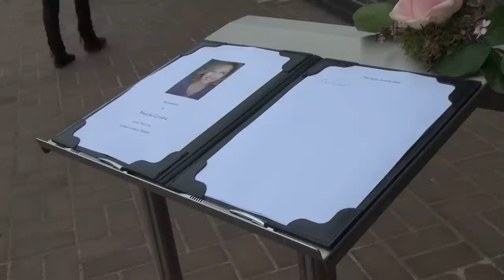hamburg friedhof ohlsdorf mareike carriere trauerfeier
die Trauerfeier war heute im bestattungforum ohlsdorf..öffentlich.photo und filmverbot war angesagt.schade eigentlich..der sarg und-Blumenschmuck wäre ein bild wert gewesen.aber die Familie der verstorbenen wollte es so. also ist nicht viel zu sehen.